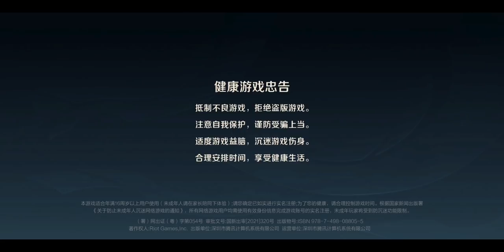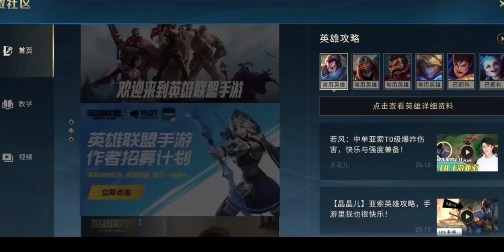Wild Rift - Patch 2.3 on China Alpha Test